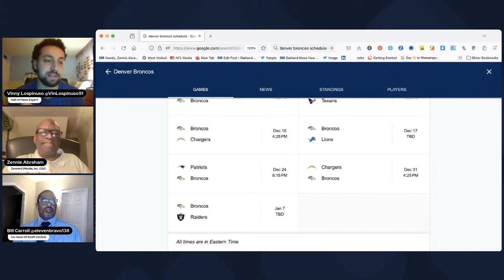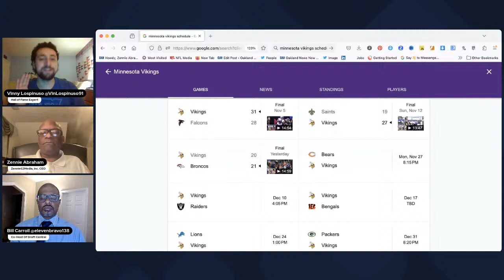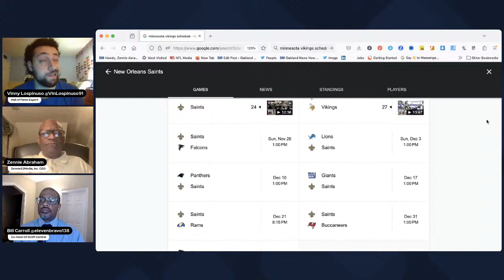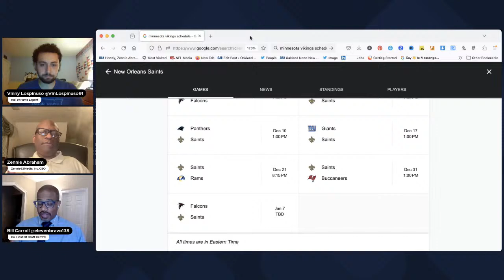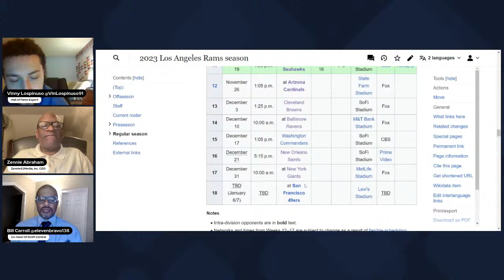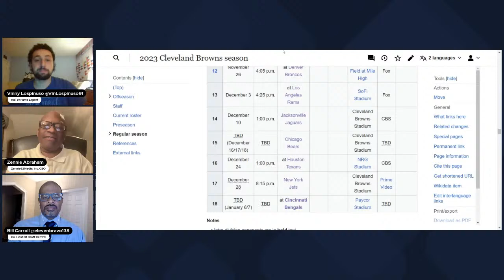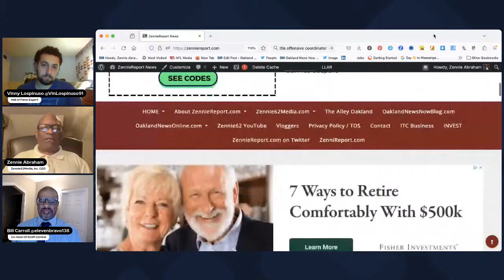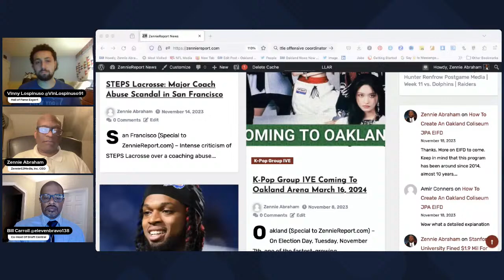NFL Week 11 Recap: Bill Carroll & Vinny Lospinuso - Detroit Shocks Chicago, Vikings at Broncos SNF